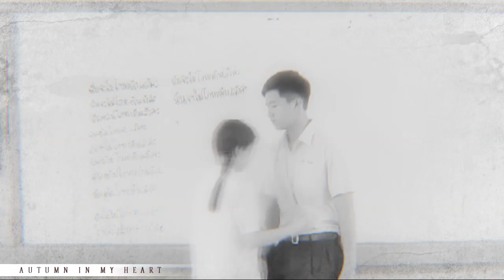Пьяное солнце: Autumn in my heart [2015]